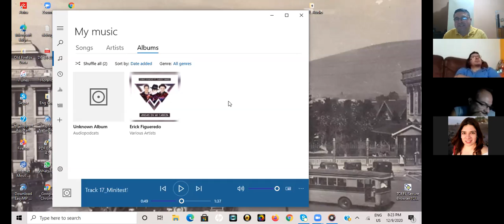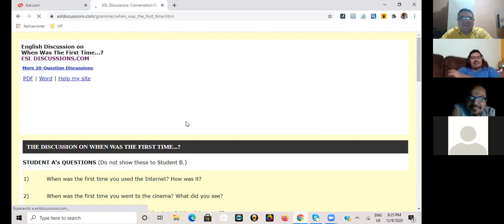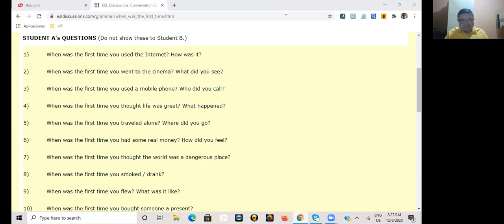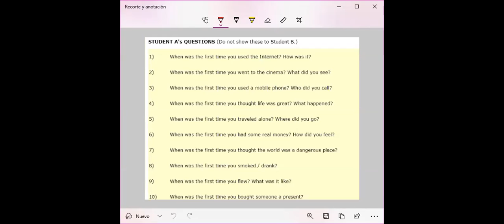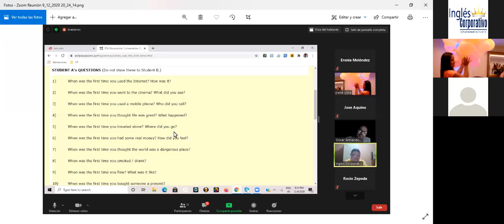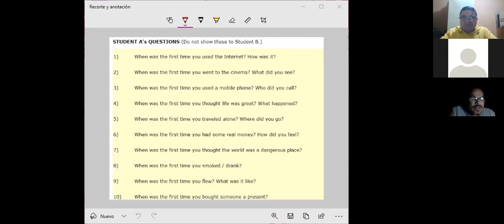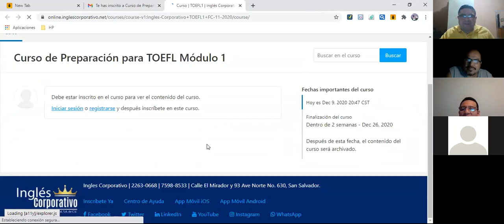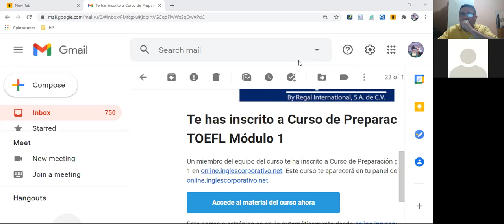Ingles Corporativo-More listening-DEC 09TH